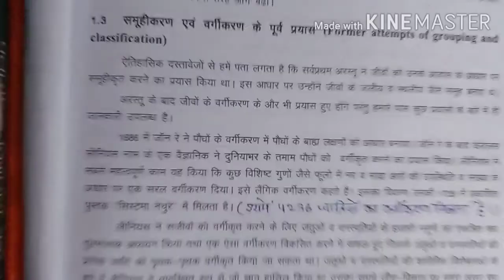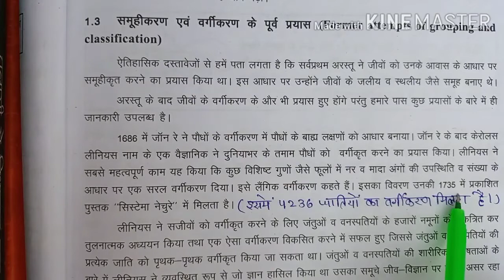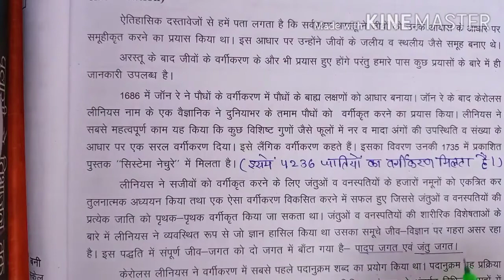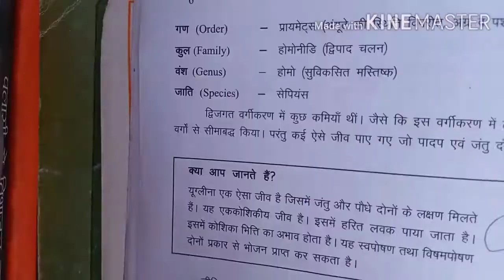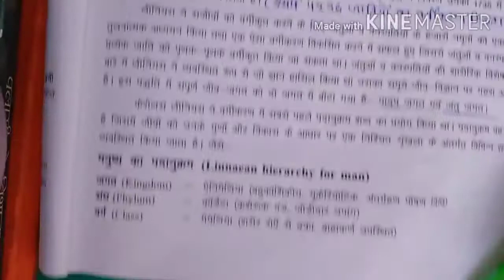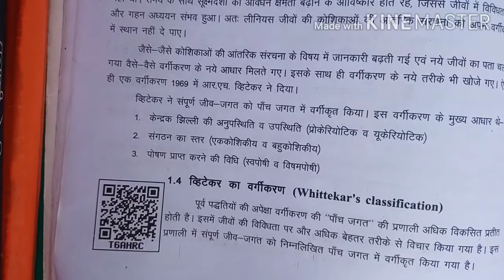CLASS-9th SCIENCE (PART-2)